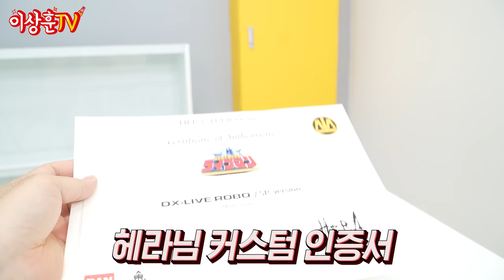정크를 새것으로!? 찢었다! 초수전대 라이브맨! 라이브 로보! [Feat.Hera studio]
상추들 ㅅㅎㅇ~
커스텀 맡긴 라이브 로보가 죽지도 않고(?) 왔습니다.
없는 부품들까지 모조리 복원된거 실화냐?
헤라님의 미친 복원 실력을 저의 의뢰품~ 비포&에프터로 감상하시죠!